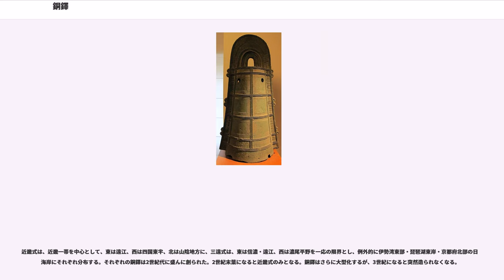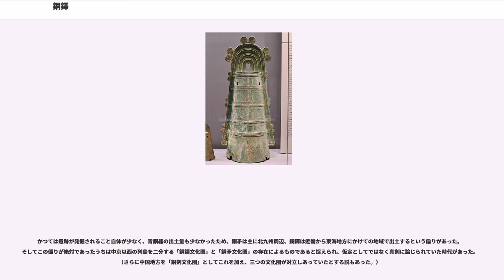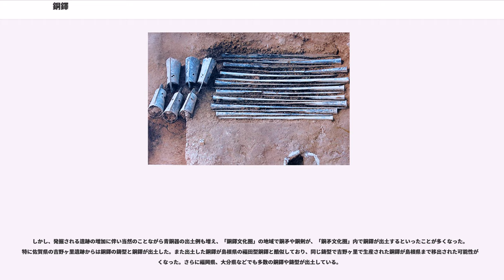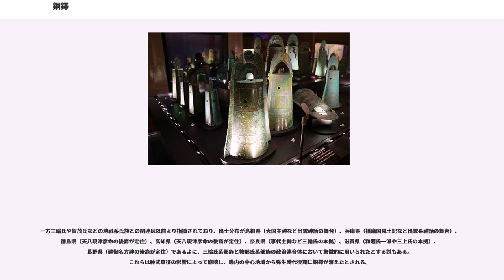銅鐸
銅鐸（どうたく）は、弥生時代に製造された釣鐘型の青銅器である。紀元前2世紀から2世紀の約400年間にわたって製作、使用された。

語源となった「」は古代中国において用いられた柄付きの青銅器の楽器である。鐸は柄を持ちもう一方の手にもった打器で鐸を打ち鳴らして音をだしていた。銅鐸は銅製で鐸のような形をしているので「銅鐸」と名付けられたが、銅鐸のように吊るして使用されるものは本来は「鐘」と呼ばれる。そもそも楽器であったかは定かではない。

銅鐸の名称がはじめて用いられたのは8世紀に編纂された続日本紀においてである。和銅六年（713年）に大和国宇陀郡において見つかった銅鐸が献上されたと記されている。他の記録でも銅鐸の名称が見られる。
12世紀の「扶桑略記」や14世紀の「石山寺縁起」など以後の記録では「宝鐸」と呼ばれた。

これまでに出土した銅鐸は全国で約500個である。文化庁による平成13年（2001年）3月末時点での主な出土数は以下の通りである。

絵を描いた銅鐸は約13%である（１９９７年２月現在）。

大きさは12センチから1メートルを越すものまである。1世紀頃には高さが60センチに達し、その後さらに大型化が進み、2世紀には1メートルを超え、最終的には134センチに達する。しかし、その直後鋳造が止んでいる。現存する最大のものは、滋賀県野洲市野洲町大岩山1881年出土1号銅鐸で、高さ144センチ、重量45キログラムに達する。

近畿地方で生産されたものは表面に必ず文様がつけられている。文様で一番多いのが、袈裟襷文（けさだすきもん）で、縦の文様帯と横の文様帯とを交差させている。その前は流水文であった。最古級の銅鐸は、縦文様帯と横文様帯を持つ四区袈裟襷文で飾っている。また、吊り下げる鈕の断面形が菱形となっている（I式：菱環鈕式、りょうかんちゅうしき）。しかし、大阪府茨木市の東奈良遺跡から出土した小銅鐸の鈕の断面形は円形である。その後、II式：外縁付鈕式（がいえんつきちゅうしき）、III式：扁平鈕式、IV式：突線鈕式と変遷する。その後鐸自身が大型化し、表面に飾りが加わる。このように銅鐸は、紐の形態が変化するとともに、銅鐸全体が大型化して、吊り下げて鳴らす楽器から、据えつける祭器に変化したことがわかる。

紀元前2世紀後半頃40センチを超す大型銅鐸が現れ、流水文が採用されている。この文様は紀元前1世紀頃に衰退する。当時の家屋など弥生時代の習俗の様子を描いた原始的な絵画が鋳出されているもの（絵画銅鐸）もある。伝香川県出土銅鐸に関して、その絵の意味は、「生きとし生けるもの、すべて己の生きんがためには、弱者の生を奪うこともさけがたく、われら人もまた、鹿を狩り猪を追う生活に永い月日を送ってきたが、いま農耕の業を教えられてより、年々の実りは豊かに倉に満ち、明日の食を憂うることもなきにいたった。いざ、わが祖神の恩沢を讃えようではないか」と解釈し、農耕により弱肉強食の時代が終わったことを感謝する「農耕賛歌説」が定説である。

2015年に兵庫県南あわじ市で発見された「松帆銅鐸（紀元前4世紀～前2世紀前半頃と推定）」は、入れ子状になっていた2組（4個）をCTスキャンで調査した結果、その全てに「舌（ぜつ）」が残されていた。その後の調査で「舌」に残った紐の一部が実際に確認され、「鈕」からは紐を巻きつけた事を示す繊維片や痕跡が見つかっている 。この銅鐸は青銅に含まれる鉛の分析の結果、朝鮮半島で出土する銅鐸と同じ材料で作られていた事がわかった。

中国江蘇省無錫市にある春秋戦国時代（紀元前770 - 同221年）の地方国家「越」の貴族墓（紀元前470年頃）から、日本の弥生時代の銅鐸に形が似た原始的な磁器の鐸が出土している。日本の銅鐸は、中国大陸を起源とする鈴が朝鮮半島から伝わり独自に発展したというのが定説だが、発掘調査を担当した南京博物院考古研究所の張所長は、鐸が中国南部の越から日本に直接伝わった可能性があると指摘している。

1世紀末ごろを境にして急に大型化する（IV式：突線紐式）。この大型化した銅鐸には、近畿式と三遠式の二種がある。近畿式は大和・河内・摂津で生産され、三遠式は濃尾平野で生産されたものであろうと推定されている。

近畿式は、近畿一帯を中心として、東は遠江、西は四国東半、北は山陰地方に、三遠式は、東は信濃・遠江、西は濃尾平野を一応の限界とし、例外的に伊勢湾東部・琵琶湖東岸・京都府北部の日本海岸にそれぞれ分布する。それぞれの銅鐸は...